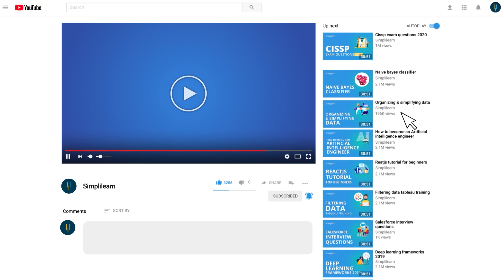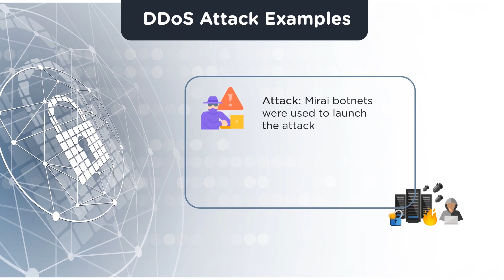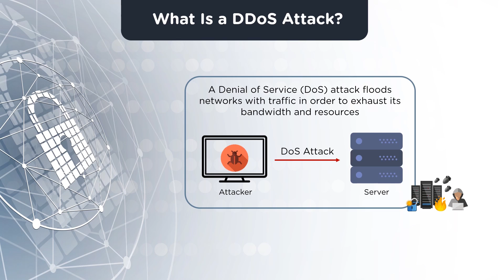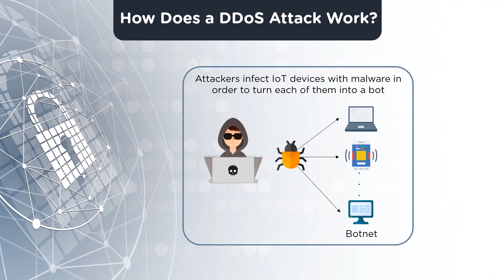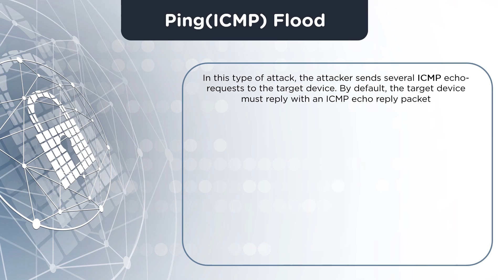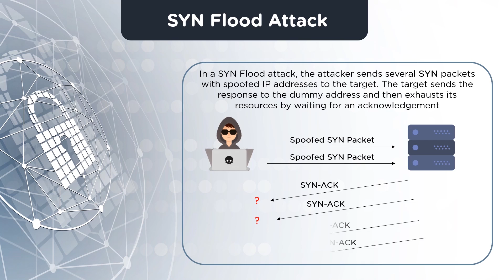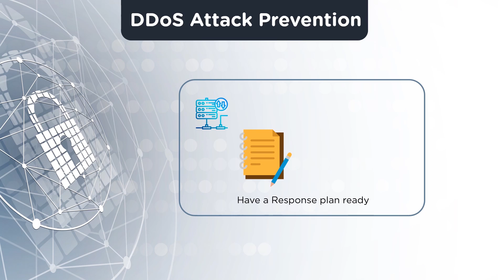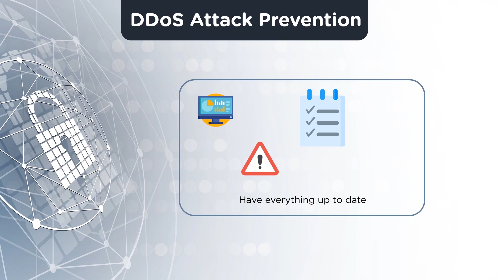DDOS Attack Explained | What Is DDOS Attack? | Cyber Security Training For Beginners | Simplilearn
This video on DDOS Attack Explained will help you understand what is DDoS attack and all about it. In this video, we will start with a few real-life scenarios of DDoS attacks and then learn about a DDoS attack in-depth. We will also look into the types of DDoS attacks and how you can prevent a DDoS attack.

Below topics are explained in this DDOS Attack Explained video:
0:00 Introduction to DDOS attack
1:16 DDOS attack examples
3:28 What is a DDOS attack?
4:57 Motives behind a DDOS attack
6:35 How does a DDOS attack work?
8:04 Types of DDOS attacks
13:03 DDOS attack prevention

What Is a DDoS Attack?
A Denial of Service (DoS) attack floods networks with traffic in order to exhaust its bandwidth and resources. Multiple systems can be used to launch this attack, and that is known as Distributed Denial of Service (DDoS) attack. It is one of the most dangerous forms of cyberattacks.

The Cyber Security Expert Master’s Program will equip you with the skills needed to become an expert in this rapidly growing domain. You will learn comprehensive approaches to protecting your infrastructure, including securing data and information, running risk analysis and mitigation, architecting cloud-based security, achieving compliance and much more with this best-in-class program.

Simplilearn’s Cyber Security Expert Master’s Program provides cybersecurity professionals with foundational, intermediate, and advanced security skills through industry-leading certification courses, including CompTIA Security+, CEH, CISM, CISSP and CCSP. The program begins with introductory-level cybersecurity skills training, then progresses to advanced cybersecurity technologies such as reverse engineering, penetration testing techniques, and many more. This training program will enable you to:

Implement technical strategies, tools, and techniques to secure data and information for your organization
1. Adhere to ethical security behaviour for risk analysis and mitigation
2. Understand security in cloud computing architecture in depth
3. Comprehend legal requirements, privacy issues and audit process methodologies within the cloud environment
4. Focus on IT compliance and the integrity of enterprise systems to establish a more secure enterprise IT framework

1. Install, configure and deploy public key infrastructure and network components while assessing and troubleshooting issues to support organizational security
2. Master advanced hacking concepts to manage information security efficiently
3. Design security architecture and framework for a secure IT operation
4. Frame cloud data storage architectures and security strategies, and utilize them to analyze risks
5. Protect data movement, perform disaster recovery, access CSP security  and manage client databases